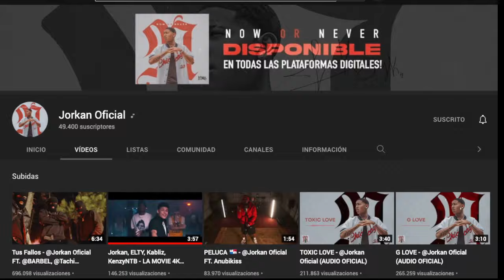PANAMEÑO REACCIONA| Jorkan, ELTY, Kabliz, KenzyNTB - LA MOVIE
Panama​ Jorkan ELTY Kabliz LAMOVIE #507​ EstoEsPlena​

Sinceramente agradecido por todo su apoyo!!